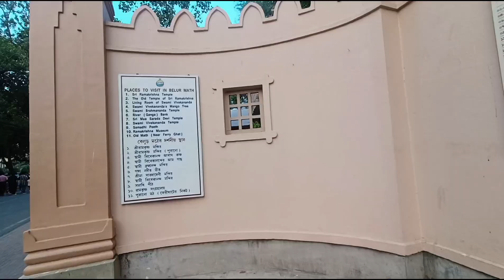SURAVI'S BIRTHDAY VLOG AT BELURMATH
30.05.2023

Suravir Birthday vlog. amader aksathe belurmath ghurte jawa, room na peye rode rode ghora tarpor finally saradin por bikele sondha aaroti dakha r jompes khawadawa... r next din aktu gangar pare katano somoy ...bash... celebration complete.😋